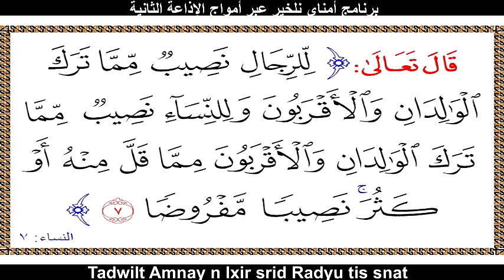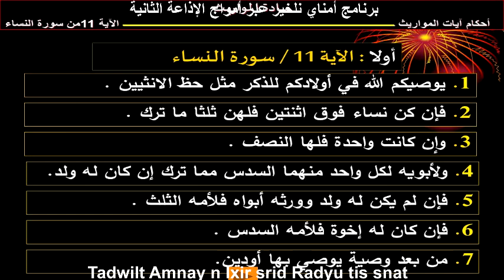Dr Said Bouizeri - Tadwilt Amnay n lxir - Lefṛiḍa - افتتاحية برنامج أمناي نلخير - الفرائض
Dr Said Bouizeri - Tadwilt Amnay n lxir - Lefṛiḍa - افتتاحية برنامج أمناي نلخير - الفرائض - 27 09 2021